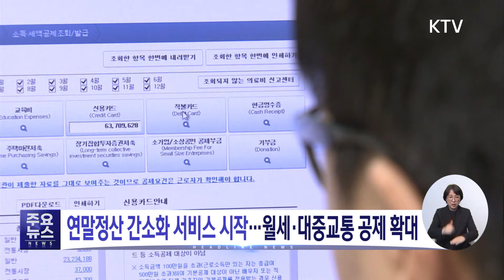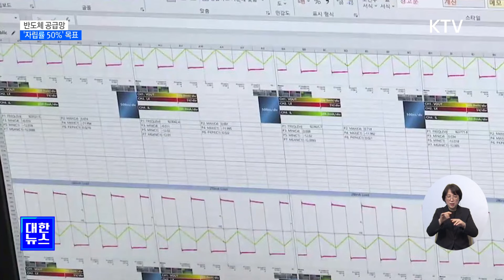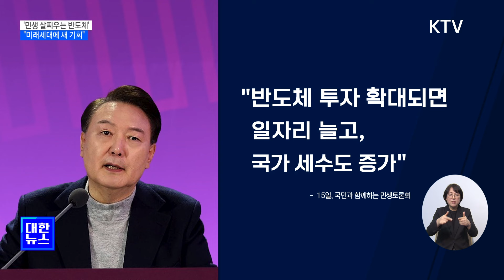KTV 대한뉴스ㅣ 반도체 공급망 자립률 50%·'1조 매출' 10곳 육성 (24.1.15.)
✔세계 최대 반도체 메가 클러스터 조성…"투자 세액공제"
✔반도체 공급망 자립률 50%·'1조 매출' 10곳 육성
✔"반도체, 민생 살찌워…미래세대에 새 기회"
✔[뉴스의맥] 국가 안보자산 '반도체' 육성 전략은?
✔북 "극초음속 IRBM 시험발사 성공…"군 "명백한 도발"
✔"북 도발, 역내 불안정 원인"…"한국 방위 공약 철통"
✔연말정산 간소화 서비스 시작…월세·대중교통 공제 확대
✔올해 첫 수도권 뉴홈 사전청약…마곡·위례 606가구
✔'강원 2024' D-4…"가장 안전한 대회"
✔[정책현장 ] 안전체험관 7곳 추가 건립…에스컬레이터 역주행 방지